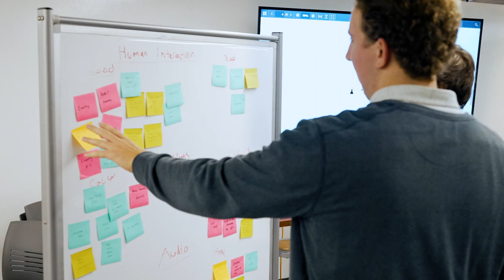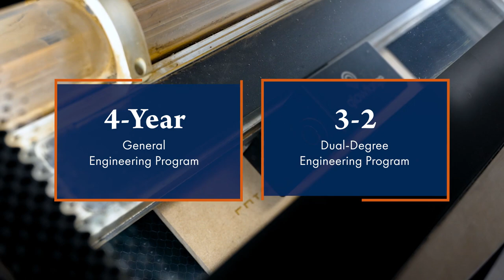Engineering at Wheaton College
Welcome to a world of creativity and problem-solving! Engineers turn scientific ideas and discoveries into practical solutions that serve humanity. You will learn to serve others by applying engineering knowledge to meet the practical needs of individuals, businesses and communities. And you emerge as one of the most highly sought-after employees around the world.

Wheaton offers two exceptional pathways to an engineering degree: a 4-Year General Engineering program and a 3-2 Dual Degree Engineering program. Choose the path that’s best for you.